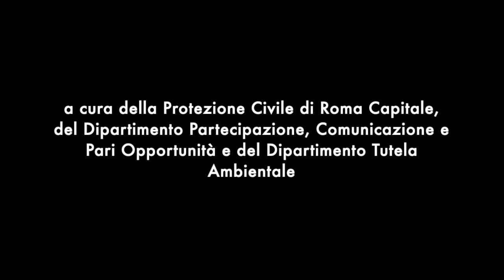RIR Rischio Incidente Rilevante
Una emissione, un incendio o una esplosione possono provocare la diffusione di sostanze pericolose nell'aria.

In caso di Rischio Incidente Rilevante, cerca un rifugio sicuro.

Se sei all'aperto, copriti la bocca e il naso con un panno bagnato. Se sei al chiuso, chiudi e sigilla porte e finestre, spegni condizionatori e aeratori, tieni libero il telefono, tieniti informato e al cessato allarme fai circolare aria pulita negli ambienti.